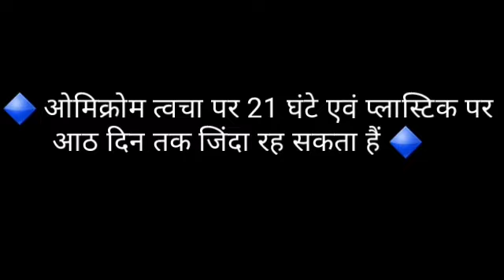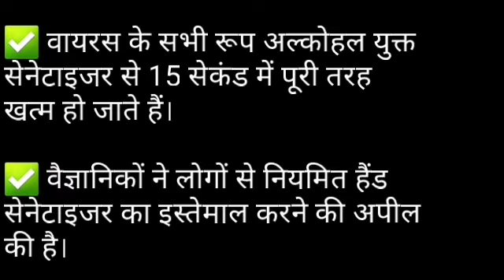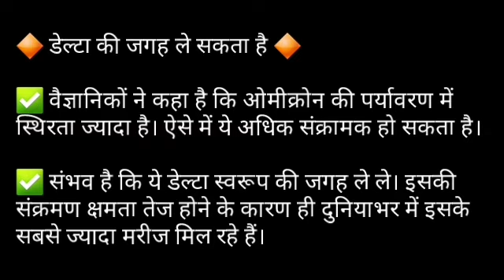ओमिक्रोम त्वचा पर 21घंटे, प्लास्टिक पर 8 दिन जिंदा रहता है Omichrome can survive for21 hours on skin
ओमिक्रोम त्वचा पर 21घंटे, प्लास्टिक पर 8 दिन जिंदा रह सकता है
Omichrome can survive for 21 hours on skin, 8 days on plastic